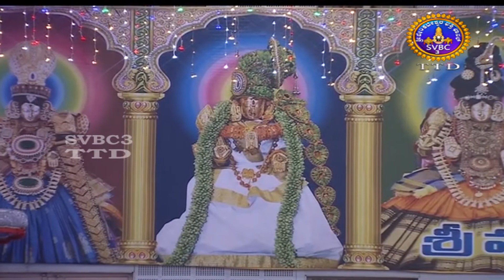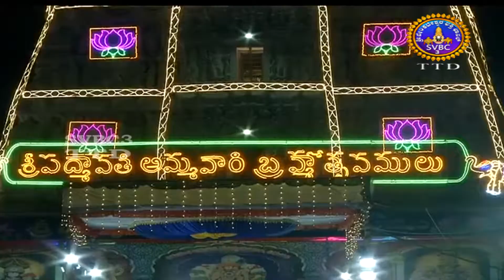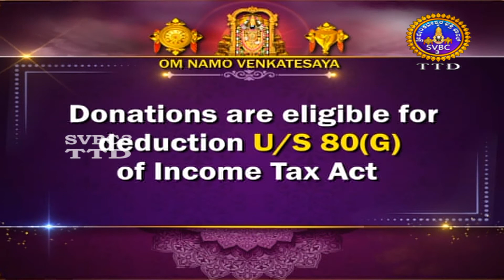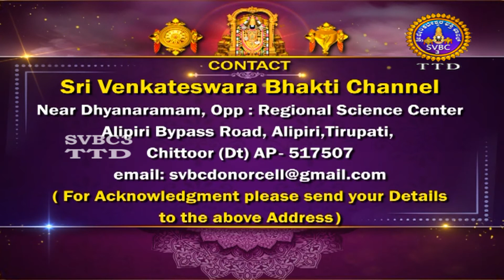Sri Padmavathi Ammavari Brahmotsavam || Unjal seva || SVBC3 Kannada || 20-11-2022 || SVBC TTD